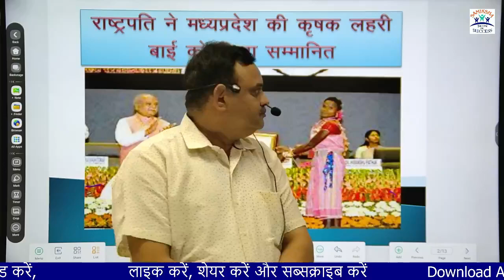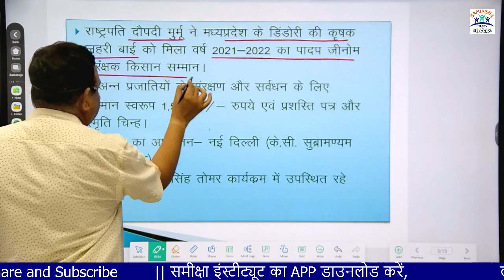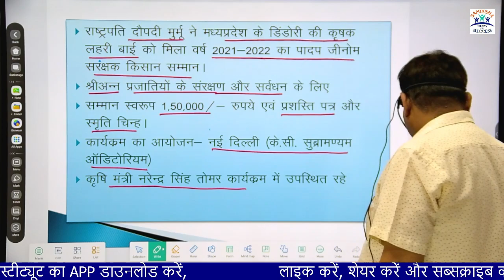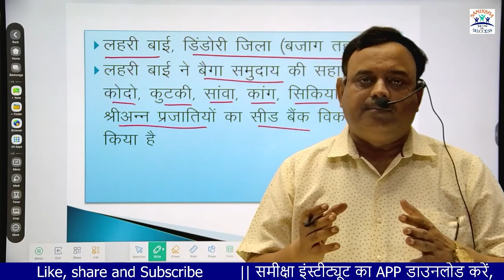लहरी बाई को राष्ट्रपति द्रोपदी मुर्मू द्वारा क्यों दिया गया सम्मान |PRESIDENT DRAPADI MURMU